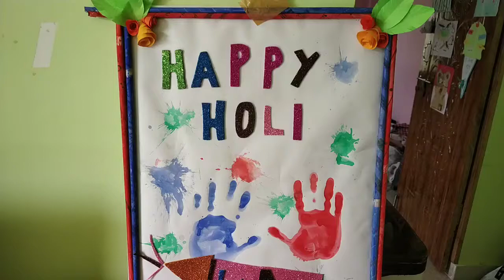Holi Vlog 2021 ||पतिदेब को ये पसंद नही आई ।।🤦सारि मेहनत पर पानी फेरदी ।।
Abou my Video:-Holi Vlog 2021 ||पतिदेब को ये पसंद नही आई ।।सारि मेहनत पर पानी फेरदी ।।

Myself:-
Hello everyone. I am Subhasini from Odisha. Glad you found my videos on YouTube.